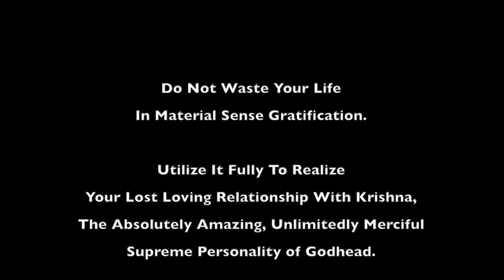Video for the Day 7 June 2016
Properly Utilize Your Human Form